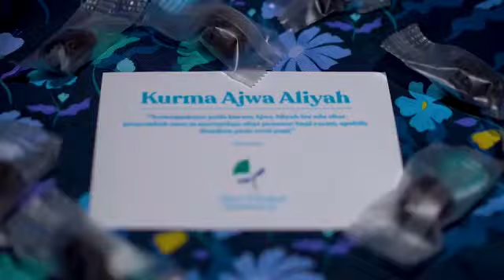Bingkisan dari Madinah by Ilham Muslimah